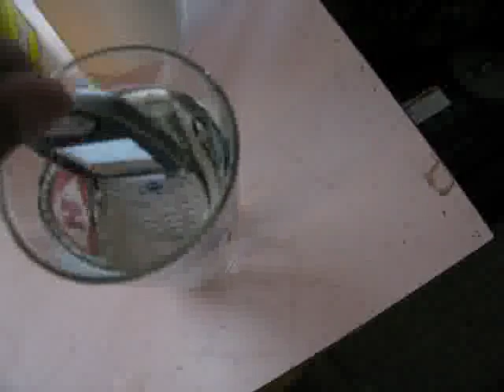LG Sucks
A tribute to Mikey's LG Cell Phone...

RIP.